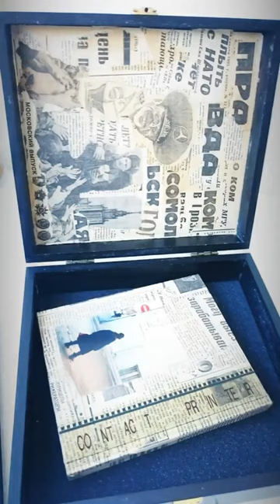Russische Box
KUNST MOMENTS / Heidelberg 2020